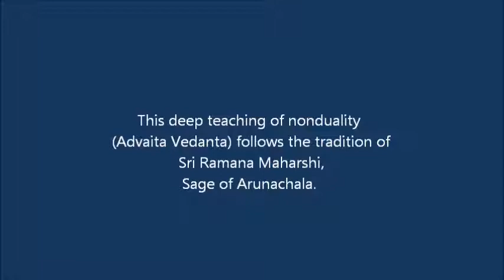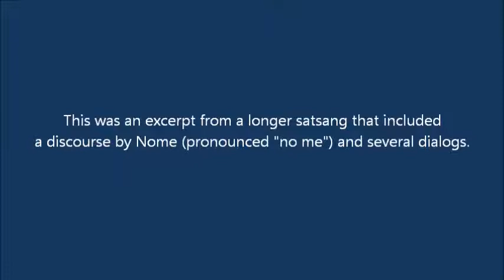With the rise of I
With the rise of "I", all else rises. What is this "all else" that seems to rise? And what is your real identity? If you know this, you are happy and at peace. So listen to Nome talk, reflect within yourself as you listen, and deeply meditate to see what is true within yourself. Inquire within and realize.